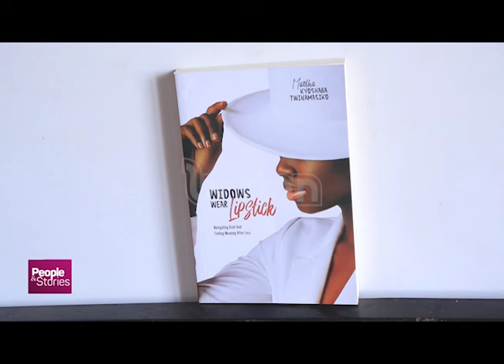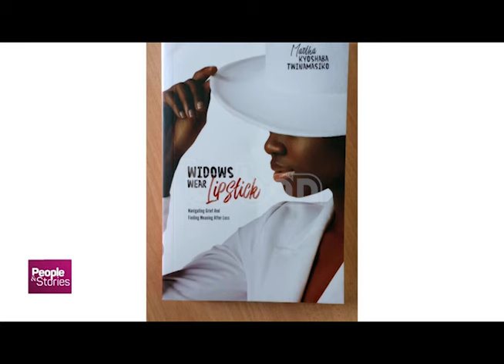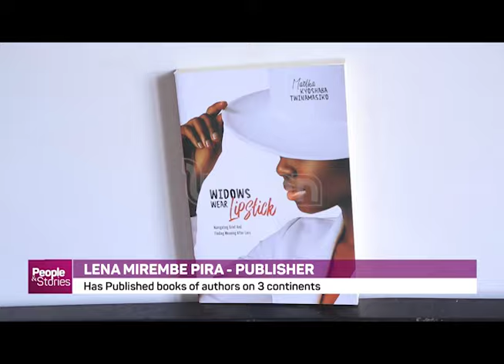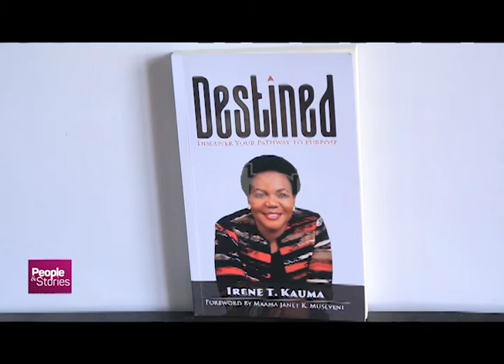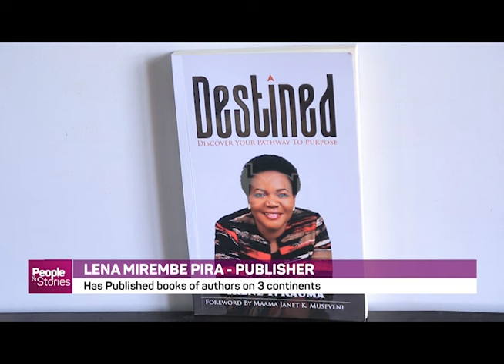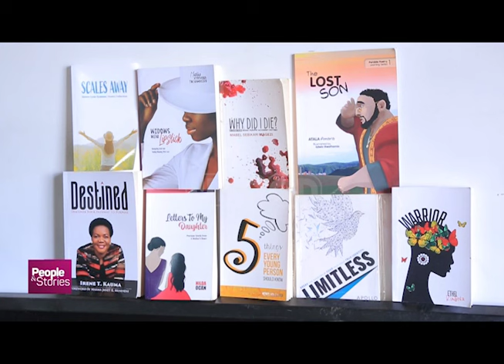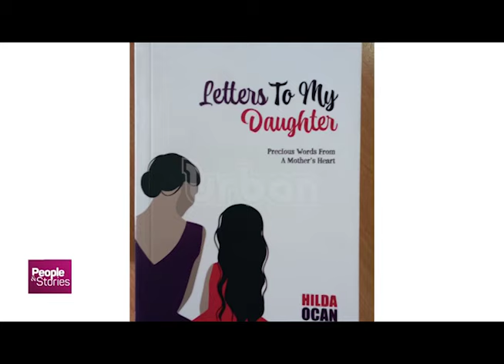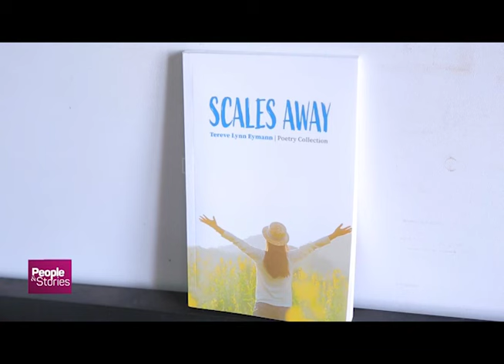People And Stories Lena Mirembe Pira Part 1